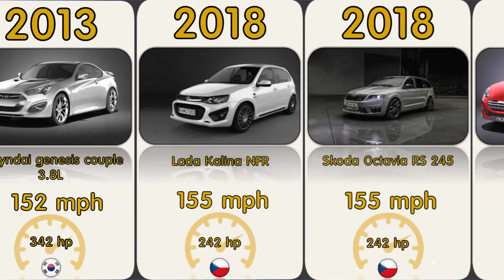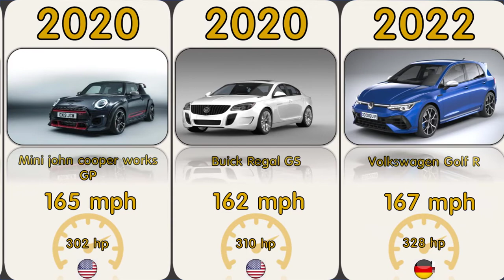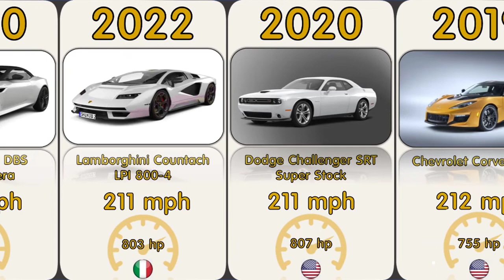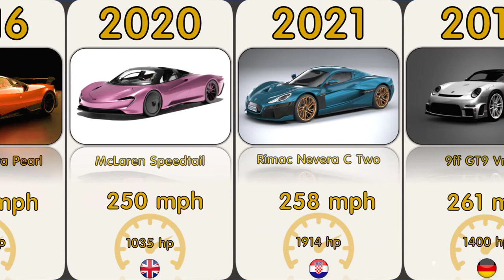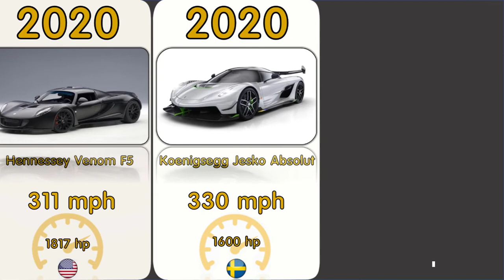Comparison: Fastest car of each brand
In the near future, I will stop posting videos because my computer is damaged and I have to go to product warranty, hope everyone understands and hope everyone enjoy the video.
Brands in this video: MITSUBISHI/AUDI/ RENAULT/ PEUGEOT/ CITROEN/ RIMAC/ LEXUS/VOLVO/SKODA/MINI/ LAND ROVER/ MC LAREN/ ROLLS ROYCE/ CHEVROLET/ HYUNDAI/ SUZUKI/ ALFA ROMEO/ FERRARI/ LAMBORGHINI/ LEXUS/ BMW/ BENTLEY/ AUDI/ CADILAC/ ACURA/ BUICK/ DODGE/ CHRYSLER/ FIAT/ FORD/ HONDA/ HYUNDAI/ INFINITI/ JAGUAR/ JEEP/ KIA/LOTUS/MAZDA/ MERCEDES-BENZ/ NISSAN/ SUBARU/ ROLL-ROYCE/TOYOTA/ VOLKSWAGEN/ BUGATTI/ ASTON MARTIN/ LINCOLN
Thank you everyone for watching the video, hope everyone:
 L I K E | S U B C R I B E | C O M M E N T S
If any owners has an issue with any of the uploads please get in contact  and it will be deleted immediately.

The Most Powerful Car of Every Year
The quickest cars for every type of car
Worlds Fastest Vehicles
The Fastest Car of Different Brand
Top 10 Fastest Cars in the World
The Most Powerful Car from Every Country
The fastest production cars in the world
Top 5 Fastest Cars From Every Car Brand
 Fastest commercial car
Fastest car brand
Fastest car brand ever made
The Fastest Fords Ever car brand
Most powerful cars
Top usa car brands Most popular car by country